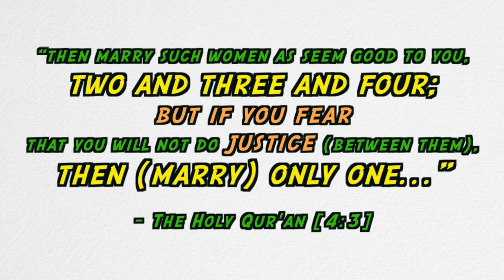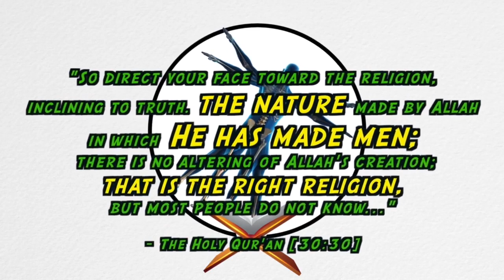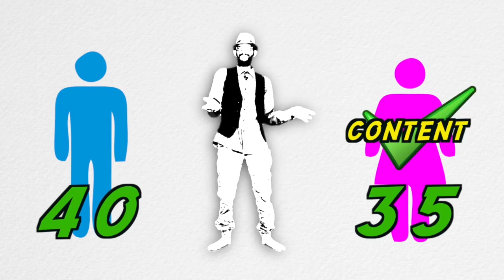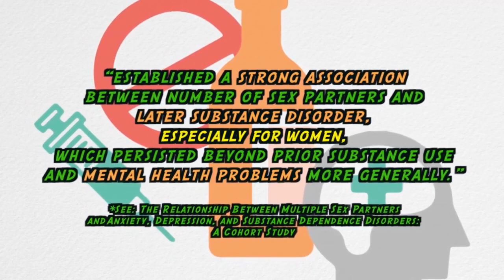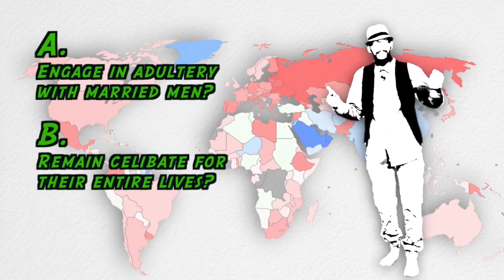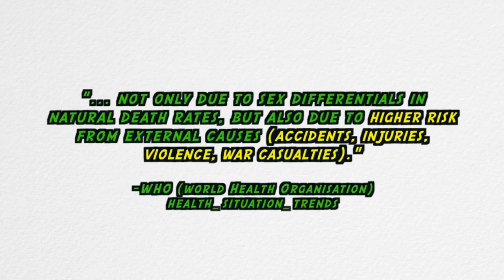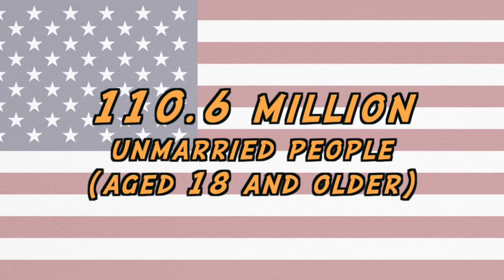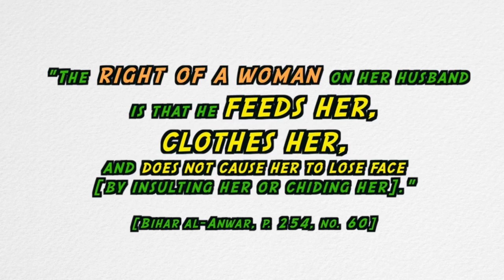Why Men can have Multiple wives in Islam (Arguments) | BISKIT | English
@IslamicPulse is proud to present its unique series, Biskit.
This series aims to look at relevant social and Islamic concepts... But not in the boring old-fashioned way.